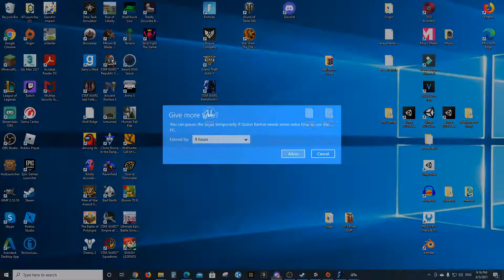STUPID ROLLING DROIDS/Star Wars Battlefront 2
Today we play another round of Capital Supremacy. This one is a lot of fun. We die in many ways but also kill in many ways. I am so running out of things to say
I hope you enjoyed the video if you did then please consider hitting the subscribe button for more videos and the like button if you want to see more of that kind of video. Thank you for your support and have a nice day! :)